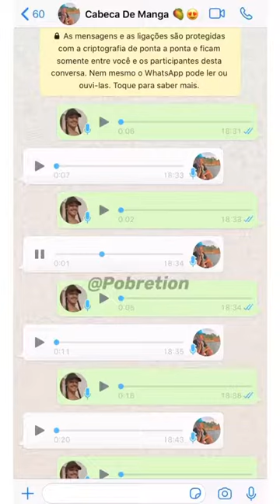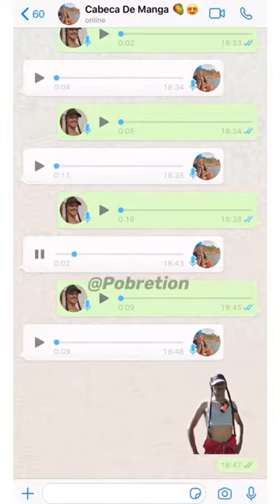CABEÇA DE MANGA É MUITO BURRO 😂😂 -pobretion